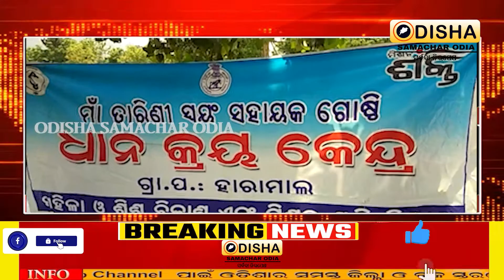Stop picking rice at Haramal Mandi.The administration has no qualms.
Stop picking rice at Haramal Mandi.
The administration has no qualms.

Welcome back to Odisha Samachar Odia